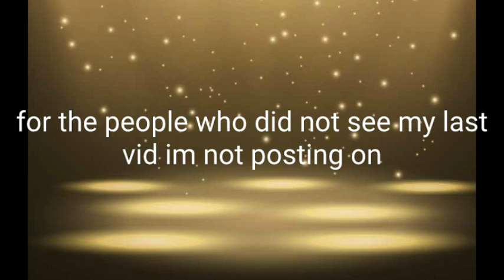the am i dateing sence:Oakhill hemlocks